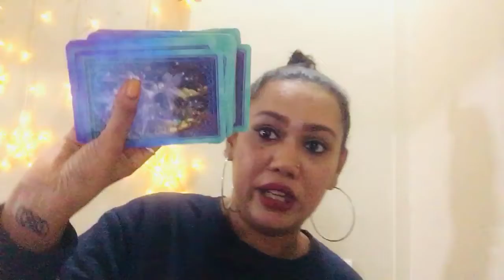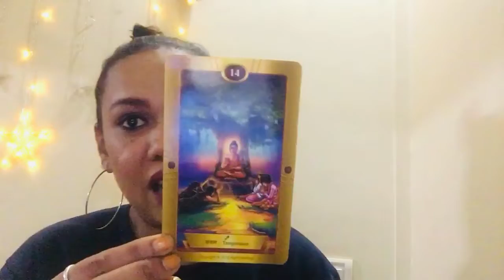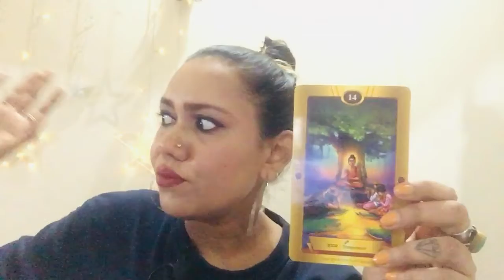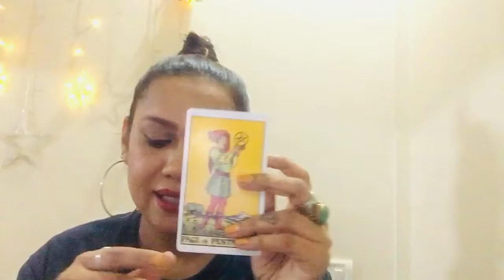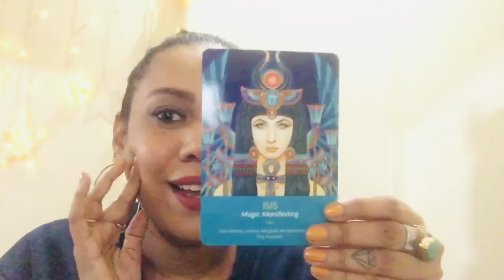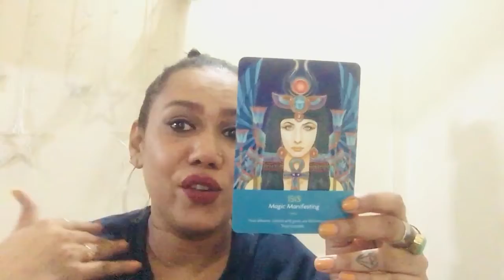Pisces ♓️ August 2021 prediction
About me-
 I am an intuitive tarot reader with clairvoyant abilities which means when I read cards, I hear, see and feel things which help me channel messages for you. I offer a mix of tarot readings and content on mindfulness and personal growth through my YouTube channel Luminous Guide.

* Luminous guide has also started online Tarot courses and you can find out more information through connecting via email on and or also, DM on my insta page (luminous guide)